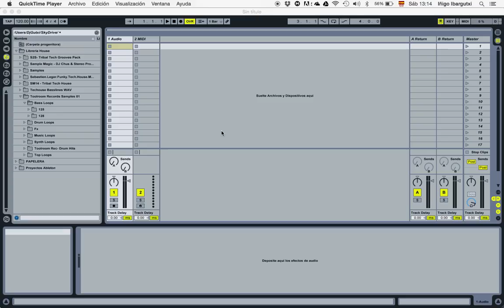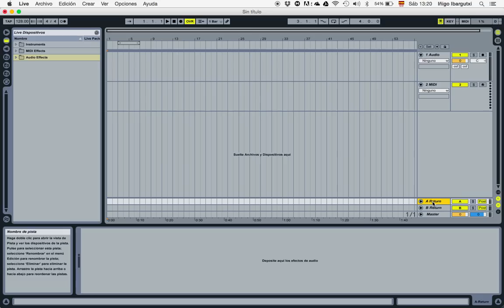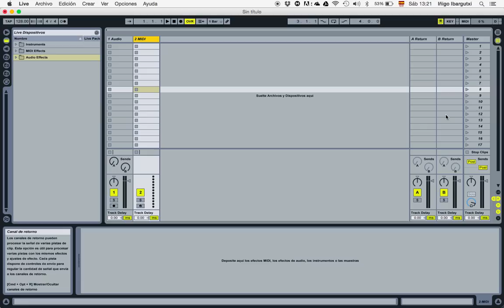Ableton Live en 10 Minutos !! Tutorial basico - "El Software"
Explicación básica del software Ableton Live, orientada a personas que ya utilicen otros secuenciadores de audio, tipo FL Studio o Cubase. Todos los software están bien, pero en la variedad esta el gusto.
Espero que os sea de ayuda. Un saludo